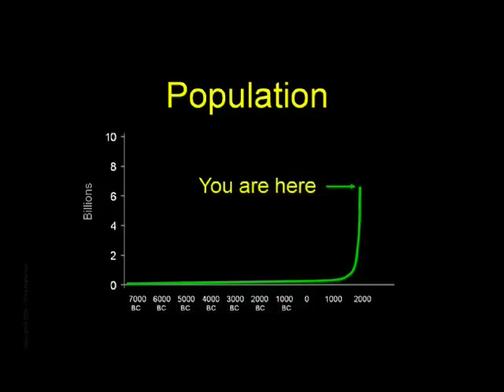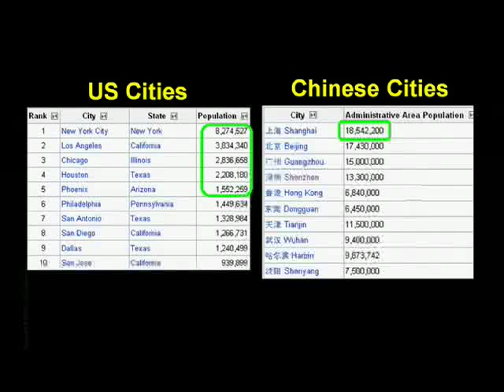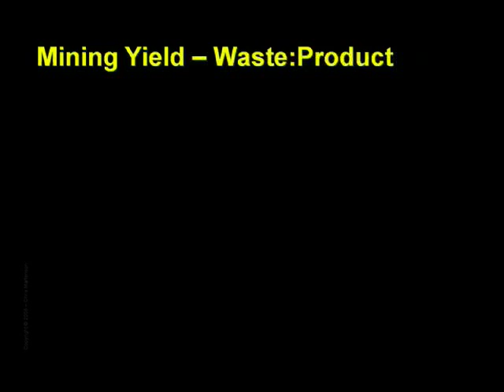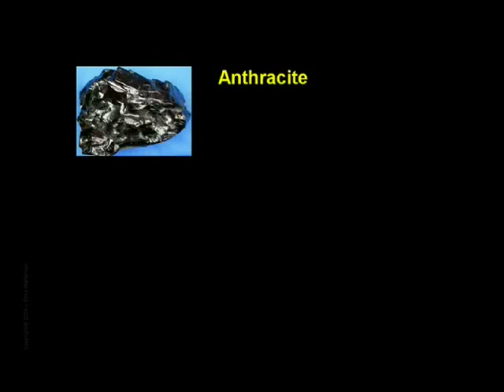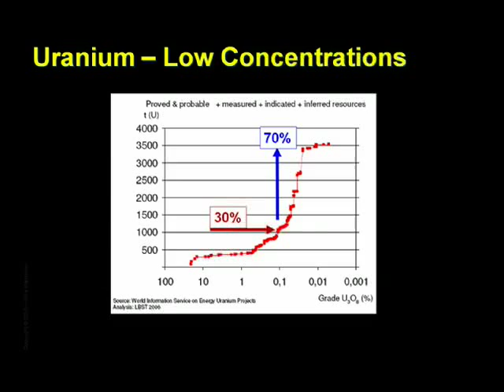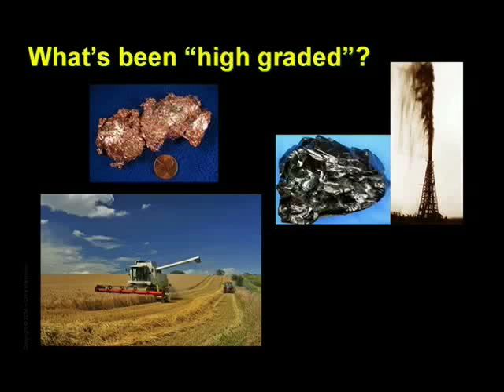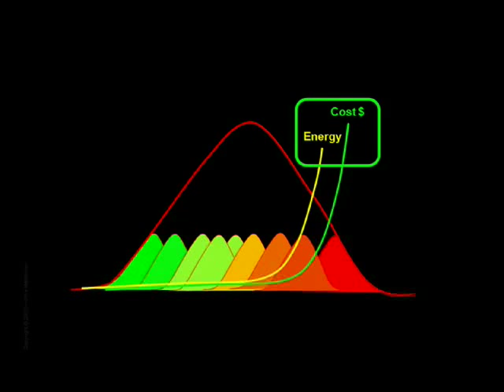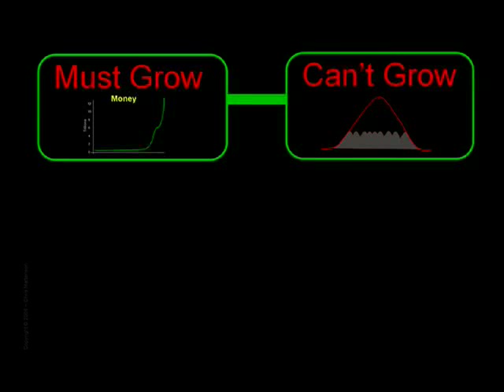Crash Course: Chapter 18 - Environmental Data by Chris Martenson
Chapter 18 - Environmental Data: The entire human population reached three billion in 1960, and today more than twice that number of people live on earth with rapid growth expected to continue in the future.  Unfortunately, an increasing population increases the demand for earth's natural resources.  In this chapter, Dr. Chris Martenson explains that since the easiest-to-extract, most abundant natural resources are extracted first, our growing population will have to deal with scarce, energy-consuming, low-grade resource availability in the near future.